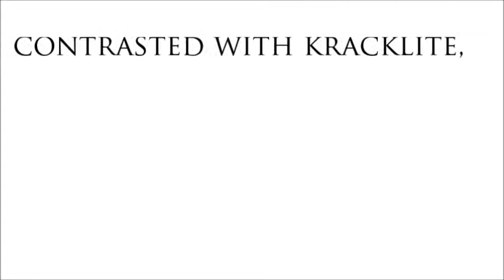The Belly of An Architect - Peter Greenaway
Michael Lin and Sarah Ritchey